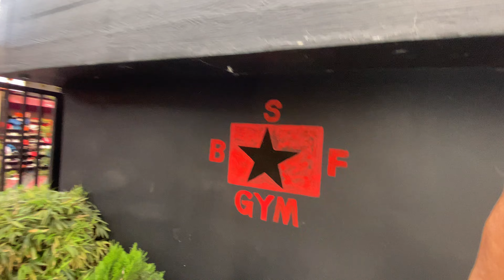Berami vayera vlog garna paina 😭